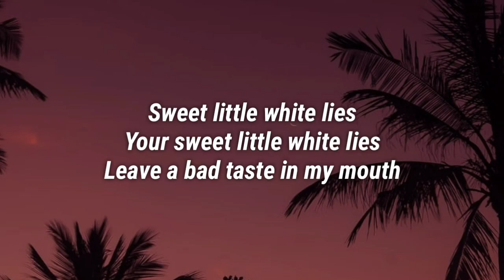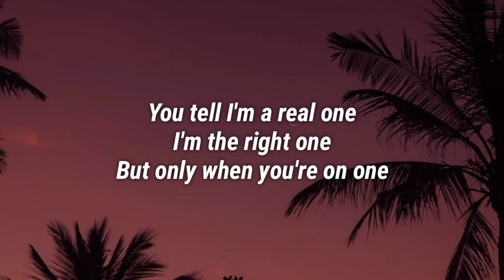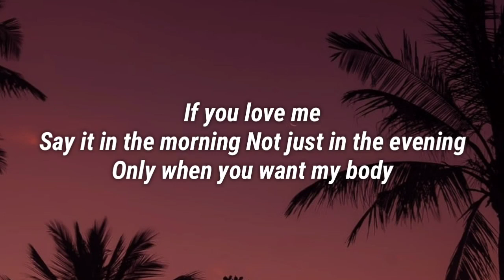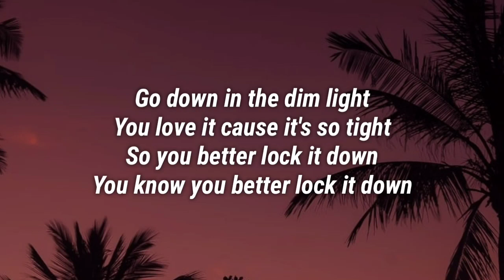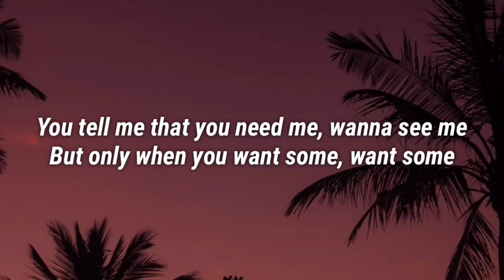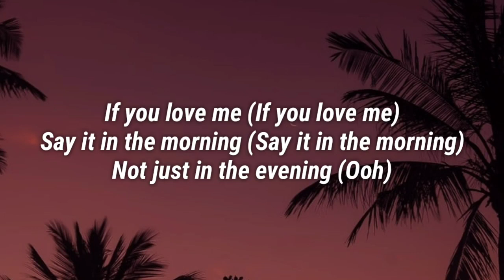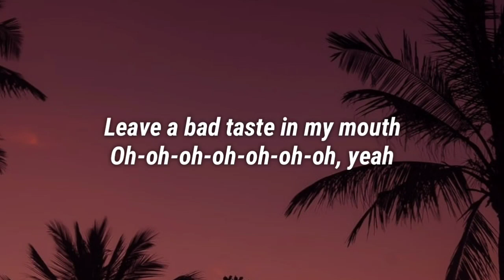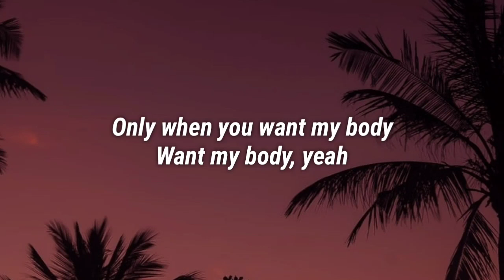Jennifer Lopez In the Morning Lyrics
[Chorus]
If you love me
Say it in the morning
Not just in the evening
Only when you want my body, want my body

[Verse 1]
Sweet little white lies
Your sweet little white lies
Leave a bad taste in my mouth
Your taste in my mouth (Come on)
Queen in the night time
Black dress with white wine
Mess it up, watch it fall down
When you watch it fall down

[Pre-Chorus]
You tell me I'm a real one, I'm the right one
But only when you're on one
You tell me that you need me, wanna see me
But only when you want some, want some

[Chorus]
Yeah, if you lovе me
Not just in the еvening
Baby, love me like you mean it

[Post-Chorus]
Na ma na, na ma na, eh

[Verse 2]
Hands cover my neck (Uh)
Hold tight 'cause you're obsessed
Come get it in when you're out
Get it in when you're out
Go down in the dim light
You love it 'cause it's so tight
So you better lock it down
You know you better lock it down

[Chorus]
Yeah, if you love me

[Post-Chorus]
Na ma na, na ma na, eh (Ooh)
Na ma na, na ma na, eh (Na na na)

[Bridge]
Oh-oh-oh-oh-oh-oh-oh, yeah

[Chorus]
If you love me (If you love me)
Say it in the morning (Say it in the)
Not just in the evening (Ooh)
Baby, love me like you mean it (Like you mean it)
Only when you want my body, want my body, yeah